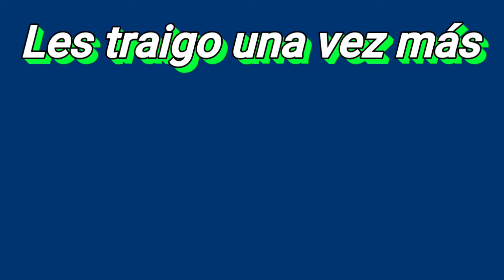{War Face} Mejores Momentos #2. |BrandonMerazYT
Espero les guste, el video pasado les dije que a los 20...pero dije nel, se rebaja a los 10 :I